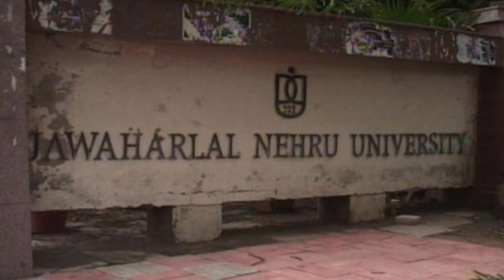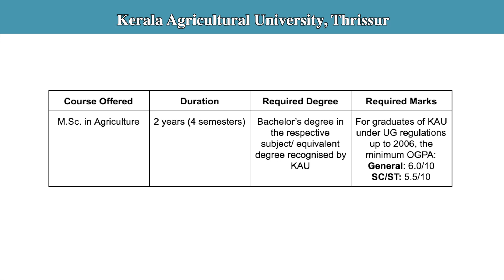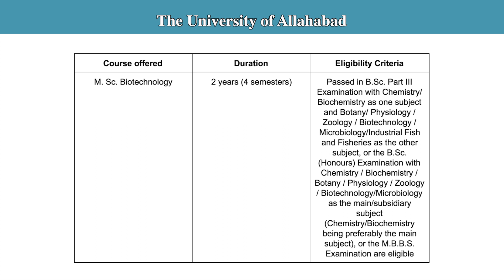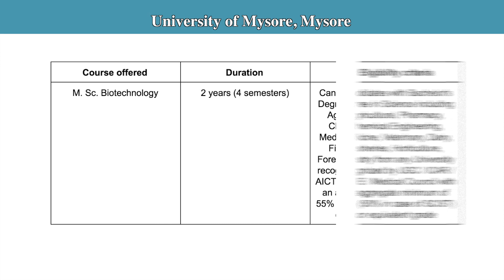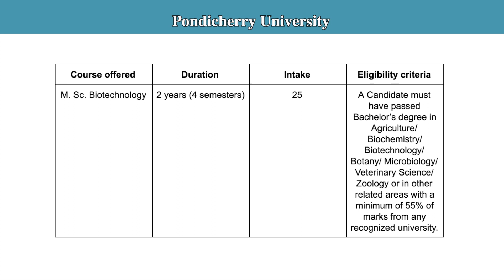Top Colleges accepting JNU CEEB scores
Careers360 brings to you some of the top universities accepting JNU CEEB scores. These universities offer admission in M. Sc. in Top Colleges accepting JNU CEEB scores - Agricultural Biotechnology and M. Sc in Biotechnology through JNU CEEB scores. Candidates who are seeking admission in the afore-mentioned courses can check the complete video to know the details.